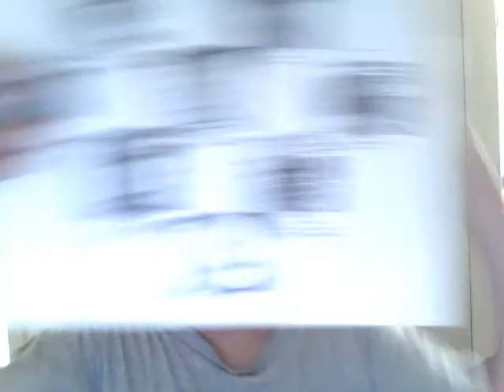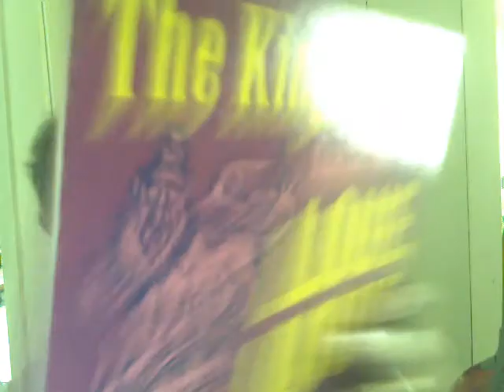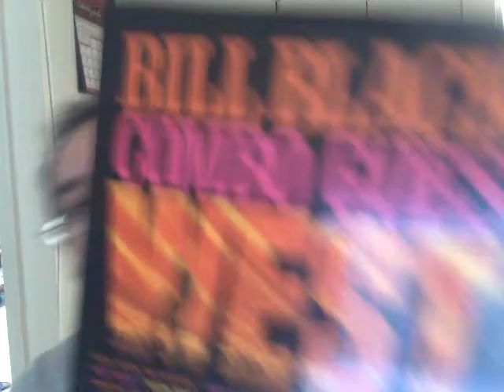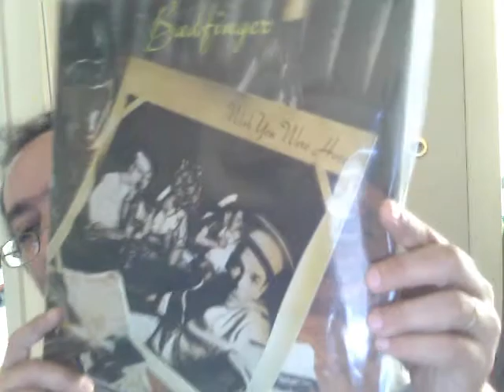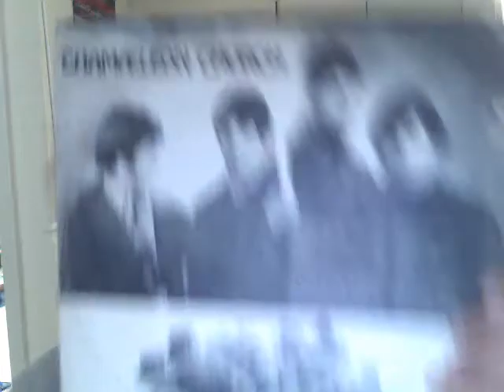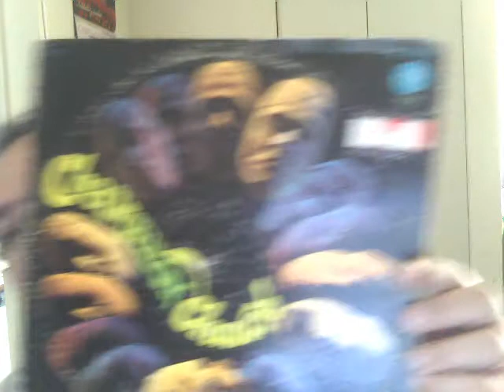New Stuff Enjoy!!!!.wmv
Cool New Finds badfinger and Chevy Chases Band Wow!